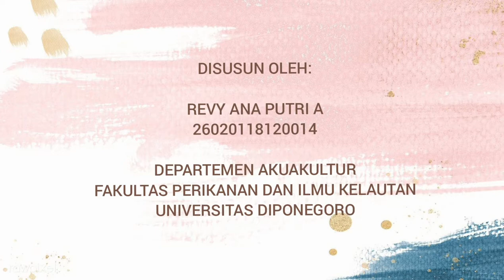Budidaya Ikan Turbot | Praktikum Budidaya Finfish Undip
(Video tersebut saya buat untuk memenuhi tugas Praktikum Budidaya Finfish, Departemen Akuakultur Universitas Diponegoro)